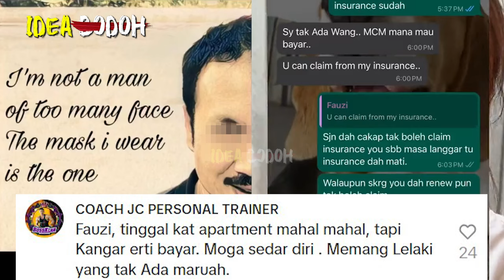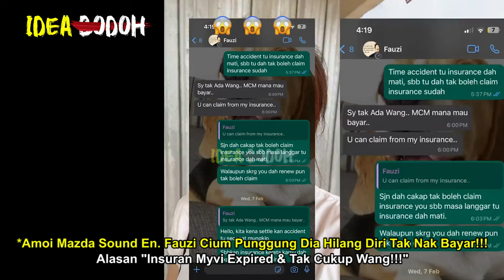AMOI MAZDA SOUND EN FAUZI ClUM PUNGGUNG DIA HILANG DIRI & X BAYAR RM1000 | ALASAN "MYVI XDE INSURAN"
Bazaar Ramadhan 2024
*Nantikan Video MR. IDEA BODOH seterusnya🤓🤓🤓